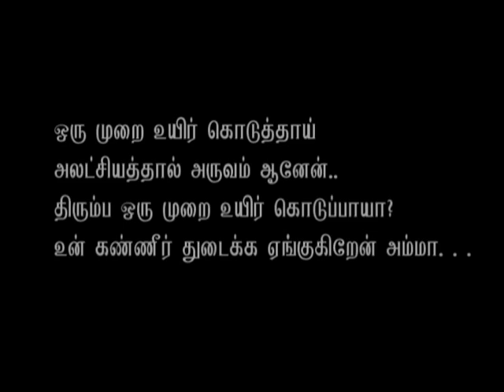Kadandu Sendra ganam.- tamil short film.mpg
this short film captures the 5 mistakes a teen do while driving vehicle.
1.hearing songs while driving
2.speaking in cellphone without stopping the bike
3.rash driving/overspeed
4.not wearing helmet for style

it portrays the pain of our loved ones after we die and "NOTHING CAN BE UNDONE"
time will pass quickly and before we realize our mistake everything will be over. so pls drive safe be safe..keep ur loved ones as happy as they were before..:)